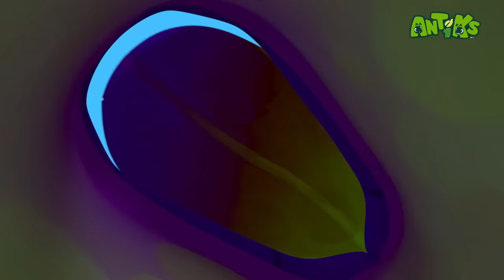Oddbods Present: Antiks | COTTON BUDDIES | Funny Cartoons For Kids